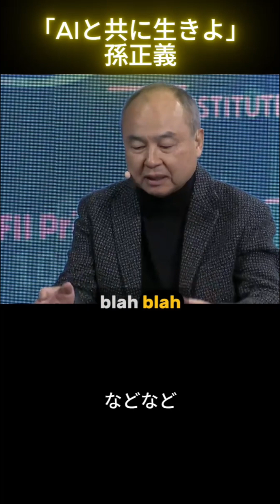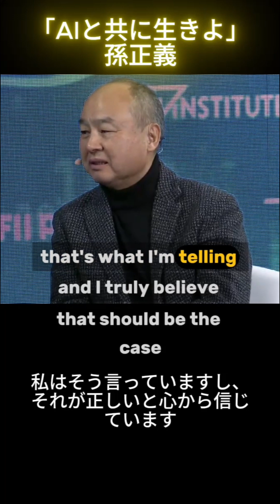英語・日本語字幕 孫正義が語る！AIネイティブ世代への衝撃の教育論「AIと共に生きよ」孫正義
ソフトバンク孫正義が、AIネイティブ世代である孫たちへの教育方針を激白！「制限するな、AIと共に生き、呼吸し、夢を見させよ」と語る真意とは？未来の子供たちに必要なAIとの向き合い方を、トップ経営者が熱く語ります